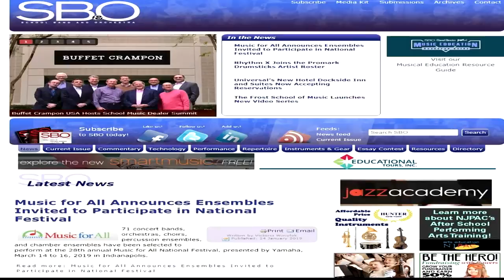Missoula County band teacher named as one of the best